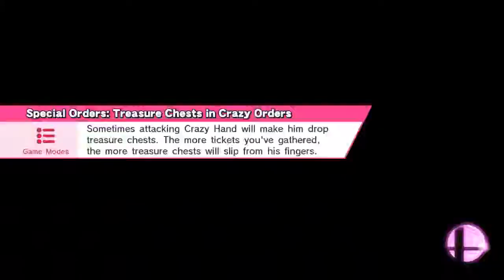Double Bayonetta Blue Team Battle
Online / With Anyone (For Glory) / Team Smash
Mushroom Kingdom U (Ω Form)
Bayonetta(Red Isaiah), Bayonetta (Blue Izzy), Ganondorf, Ganondorf